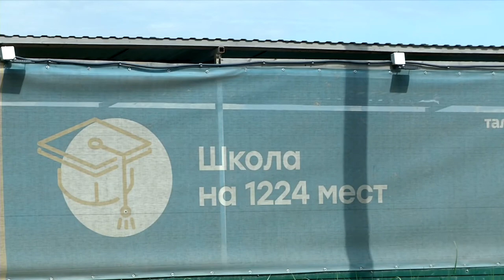Депутаты Тверской городской думы внесли изменения в бюджет